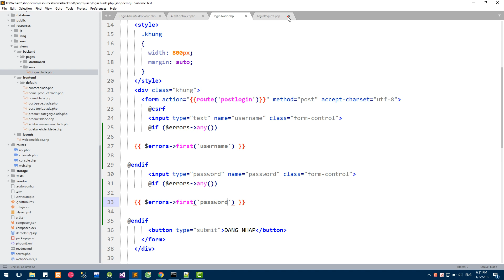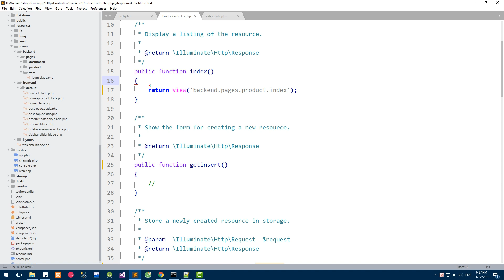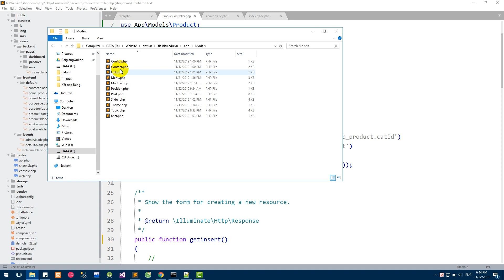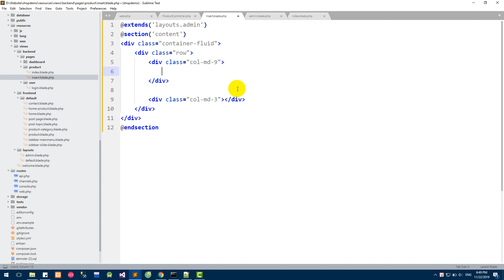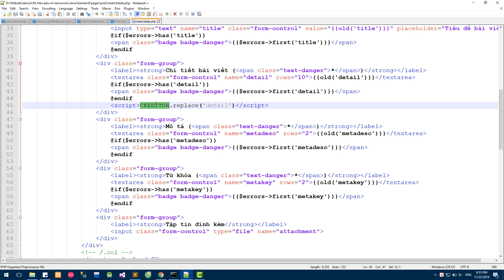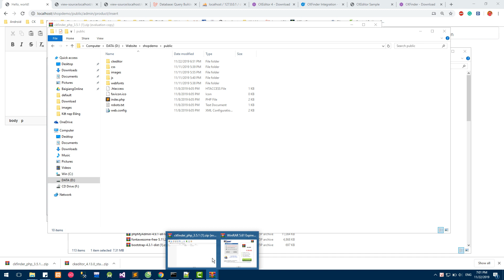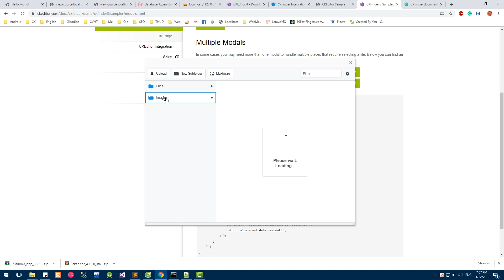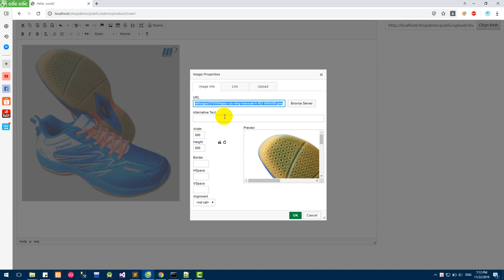Nhúng CKeditor và CKFinder vào trong Laravel 6.x